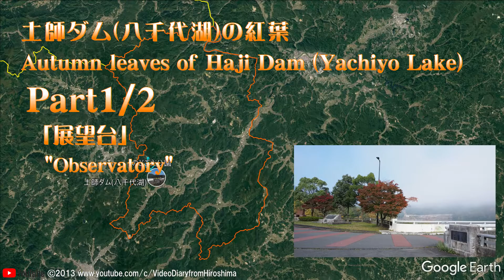秋の風景 土師ダム ( 八千代湖 )の 紅葉 Part1/2 「展望台」 2017.11.03 ( 広島県 安芸高田市 八千代町 )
広島県安芸高田市の「土師(はじ)ダム」の紅葉です。
Part1は、ダム側の展望台からの風景です。
紅葉は少なめです。

撮影場所:広島県安芸高田市八千代町 土師ダム(八千代湖)

詳しい事は、こちらのブログ記事に写真付きでまとめて有ります。
良かったら、ご覧ください。

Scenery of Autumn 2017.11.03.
Autumn leaves of Haji Dam (Yachiyo Lake)
Part1/2 "Observatory"
Lcation:Haji Dam(Yachiyo Lake),Yachiyo Town,Akitakata City,Hiroshima Prefe,Japan.